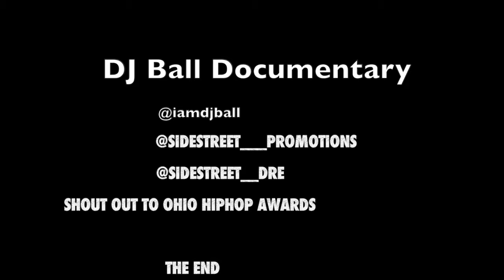dj ball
This video is about dj ball